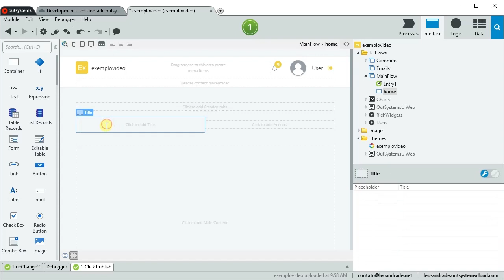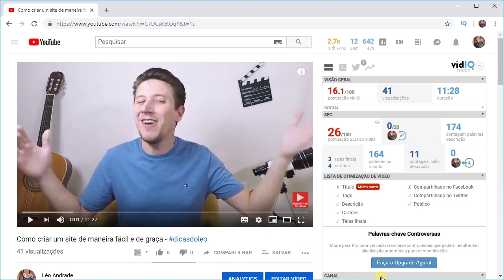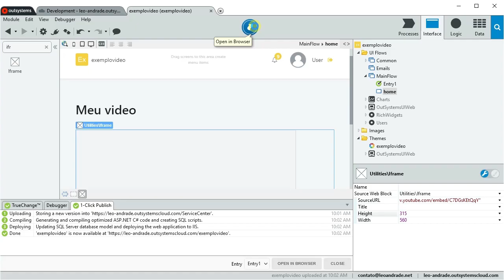OutSystems Web - Como incorporar vídeos? - #27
Nesse vídeo estou sanando um dúvida levantada por um inscrito do canal. Ele precisava incorporar um vídeo do Youtube ou Vimeo em uma página criada no Outsystems, se você precisa incorporar um vídeo também esse vídeo será muito útil para você!

ESTÁ PROCURANDO UM CURSO DE OUTSYSTEMS? ESSA É A MINHA INDICAÇÃO!

➪ Me Poupe!: 10 passos para nunca mais faltar dinheiro no seu bolso
➪ A tríade do tempo

✡ Moisés construiu um altar e chamou-lhe "o Senhor é minha bandeira". Êxodo 17:15